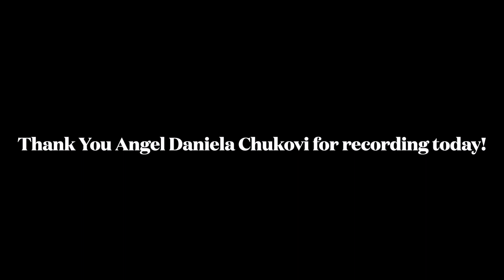Street Evangelism 3rd Sept, 2023